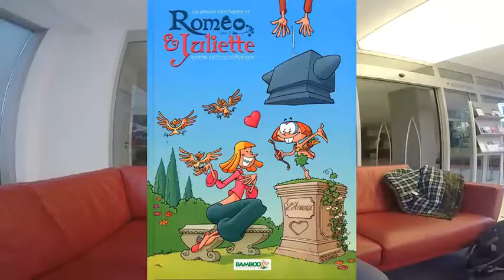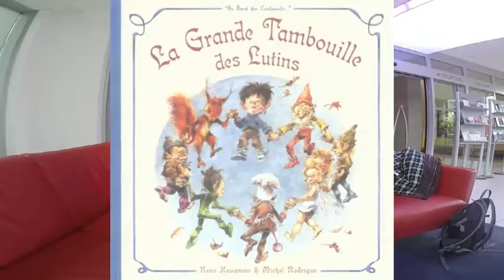Michel Rodrigue , Cubitus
Sujet : Interview de Michel Rodrigue dessinateur de BD ' Les nouvelles aventures de Cubitus ', ' Bidule ' , 'Clifton' , 'la Parodie'
Scénariste pour les séries 'Sybil, la fée cartable ', "Le Chat qui courait sur les Toits" co-« Signé » avec R. Hausman, ' Le Maître des Ogres',
Date : mai 2016
Lieu : Salon du livre de Genève

Un peu d'histoire :
Michel Rodrigue a beau être né un 1er avril, quand il fait quelque chose, il ne plaisante pas ! Ainsi, il est parvenu à mener de front une licence d'archéologie médiévale et une carrière de rugbyman de haut niveau. Cultivant l'éclectisme, il a aussi été marionnettiste, artiste de cirque et acteur de théâtre. En 1986, cette dernière expérience le conduit à adapter le "Cyrano de Bergerac" d'Edmond Rostand en BD. Il crée ensuite la mascotte de la première Coupe du Monde de Rugby, puis reprend les célébrissimes "Pieds Nickelés". Il dessine ensuite des séries humoristiques, au Lombard : "Doggyguard" et "Clifton" avec Bob de Groot , "Les nouvelles Aventures de Cubitus" avec P. Aucaigne et Erroc et "Bidule" avec A. Blondieau. Il mène également une carrière de scénariste. Cela lui permet de partager son goût pour les contes et légendes via notamment "Le Chat qui courait sur les Toits" co-« Signé » avec R. Hausman, "Sybil, la Fée cartable" avec A. Dalena et M. Razzi, ou encore "Légendes des montagnes de France", avec David Pellet. En 2016 sort un superbe pastiche 'La Parodie '
( source Le Lombard )